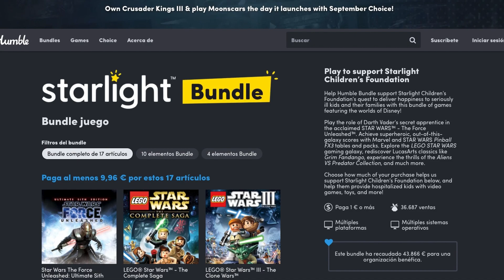17 VIDEOJUEGOS A 9,95€ ⏱ NOTICIAS RÁPIDAS de VIDEOJUEGOS 🎮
☕️ Buenos días familia, sigo vivo…

✅ Noticias de la TokioGameShow
✅ Exclusivos de PlayStation llegan a Xbox
✅ 17 JUEGAZOS ➡️ 10€

👉 Y alguna noticia más…

🤘  Para los mejores regalos o si te quieres dar algún capricho friki pásate por EMP:

💶 Las mejores ofertas de ordenadores GAMING EN PcComponentes
💻 Mi PC por PcComponentes: